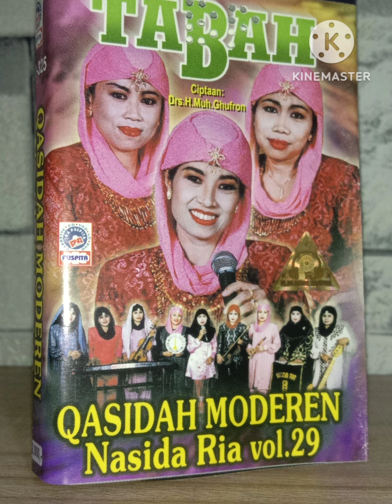Nasida Ria vol.29 - Tabah (cipt. Drs H. Moh Ghuffron)